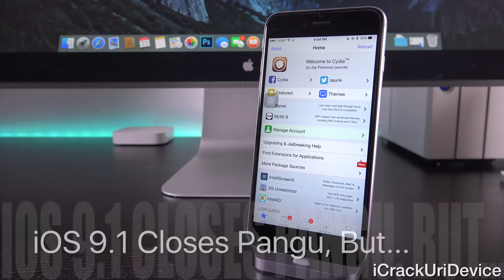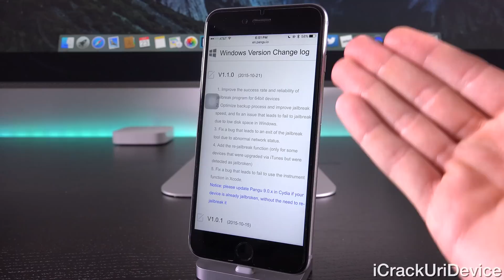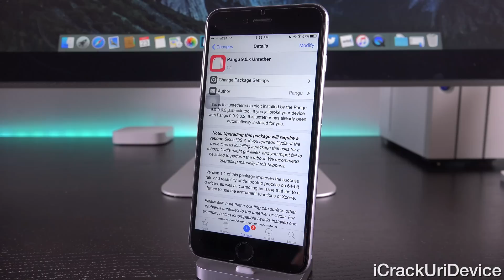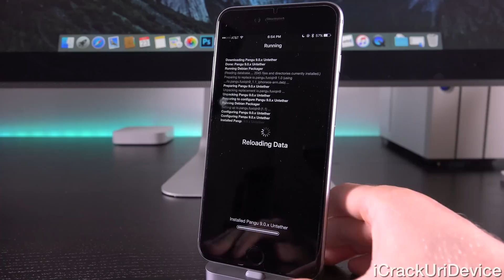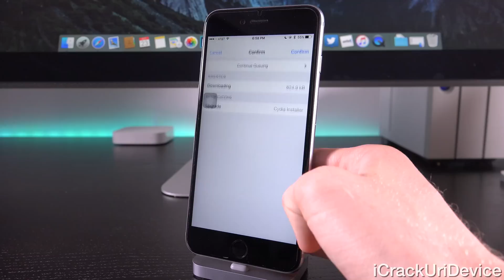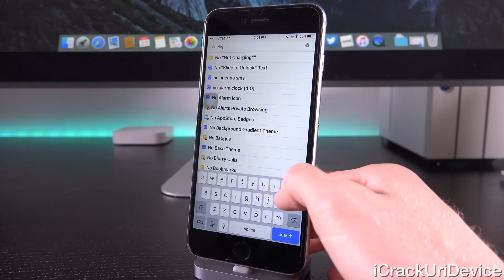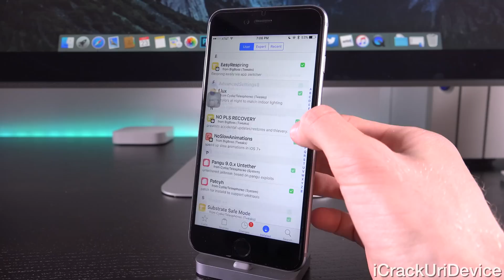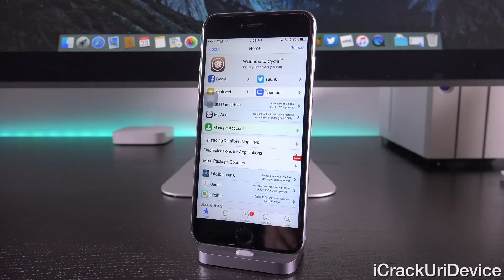iOS 9.0.2 Jailbreak Pre 9.1 Update: Pangu 1.1, Fix Boot Loops - Mac OS X & Jailbreak 9.0.2 Untether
iOS 9.0.2 Pangu Jailbreak pre iOS 9.1 Updated to 1.1.0 Pangu 9.0.x Untether, Mac OS X Jailbreak and Fix Boot Loops (BLoD) iPhone 6S, iPad Mini 4, Air 2 or iPod via Untethered iOS 9 Pangu tool!

2. iOS 9.1 Jailbreak Update, iPhone 6S Plus, 6S, iPhone 5S, 5C, 4s, iPad Air 2, Mini 4, 3 and iPod Touch 6: